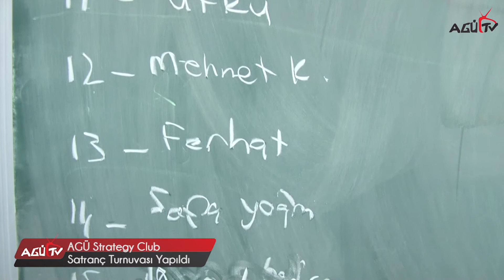AGÜ TV-AGÜ Strateji Kulübü Satranç Turnuvası Yapıldı